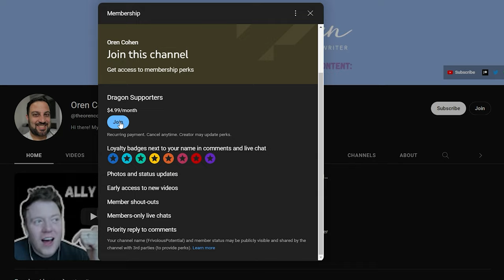The Ravening War | Interview with Michael Schaubach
*Welcome to another episode of Geek Peek!* Today I'm interviewing Michael Schaubach. You may know him from his time at College Humor or as the director extraordinaire for Dimension 20 and other cutting-edge Dropout series.

In this interview, we answer burning fan questions and discuss this intrigue-packed prequel to A Crown of Candy and what a day of shooting at the Dimension 20 dome is like!

*Timestamps:*
0:00 - Preview _The Secret~_
1:30 - Who is Michael Schaubach?
2:26 - What Inspired You to be a Director?
16:05 - If You're Lost? Dimension20 is Your Home.
18:25 - What do Shoot Days look like on Dimension20?
21:54 - Coffee. The Blood of Dimension20.
34:11 - Starstruck Mug spotlight!
36:30 - We love you Elaine Lee!
36:40 - Roll for Spoilers! 19!
42:57 - Thank you patrons!
            Fan Question Time!
44:00 - 1st FQ: Haisley _"what's your favorite role as a director?"_
46:38 - 2nd FQ: Stoat _"your facial hair is FANTASTIC!"_
49:43 - 3rd FQ: Sarah _"what's an element of production most fans don't know about?"_
54:05 - 4th FQ: Jason _"what do you NOT want to make on D20?"_
56:10 - 5th FQ: Jack1Spade _"what was your favorite thing about returning to Calorum? were there unfinished elements that you were able to explore this time around?"_
59:00 - 6th FQ: Jack1Spade _"who would you be in Calorum?"_
59:16 - Oren Cohen of the Chicken Nugget dukedom.
1:01:08 - 7th FQ: Skully _"what are the biggest production hudles?"_
1:03:20 - 8th FQ: Andrew B _"what are some of your favorite mini shots?"_
1:10:15 - 9th FQ: literally 100 people _"how can we learn about/appreciate the crew?"_
1:12:27 - 10th FQ: Zachary Green _"Bob Ross-style Rick Perry mini painting series, when?"_
1:14:04 - 11th FQ: Jason Hosler _"does the crew get to play with the minis/maxis?"_
1:16:00 - 12th FQ: Z3DT _"did you work on an actual play series before D20?"_
1:20:51 - 13th FQ: Jack1Spade _"can we get a look at that juicy lore doc?"_
1:23:10 - roll for spoilers continued
1:24:35 - 14th FQ: Snack Capt Haisley _"did Matt change up production similar to Aabria?"_
1:27:50 - Where can we find You / What should We Watch?
1:31:28 - What's in the Future for You, D20 and Dropout?

*About the Interviewer | Oren Cohen*
I'm that guy who interviewed Brennan Lee Mulligan and other DMs about your favorite Dimension 20 series. But it doesn’t stop there!

In the Geek Peek series, I’ll be talking to some of the best science fiction and fantasy writers, podcast hosts, video game designers, and streamers that you already know and love. As well as introducing you to up-and-coming content creators and creatives that are developing your next favorite bit of nerdy media.

*Reach out! I love to connect with other nerds in the community!*